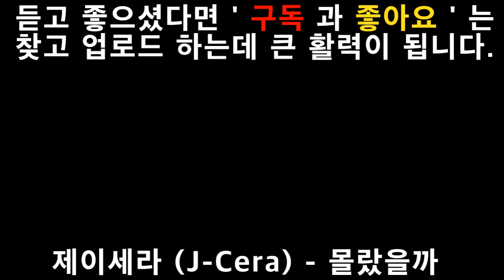(K-Pop/발라드/Ballad)_[ 제이세라 (J-Cera) - 몰랐을까 ]_(설명펼침 가사첨부)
몰랐을까 정말 몰랐을까
네가 없는 하루하루가 이렇게 힘들 거란 걸
미치겠어 널 보내지 못할까 봐
우리의 끝은 알면서도 네가 너무 좋았는 걸
혼자인 게 너무 두려워서
계속 아파하면 안 되는데
헤어나야지 맘을 먹어도
자꾸 제자리인 나인 걸
사랑하다 미워하다 반복했던 날들
그 큰 추억 속에 가득 채워진
함께였던 우리의 기억
너에게서 지워진 난
벌써 너를 그리워해 이런 나를 어떡해
아직 잊지 못한 수많은 순간들
되돌릴 수 없는 걸 아는데
도망치려고 애를 써봐도
다시 그 자리인 나인 걸
들키기 싫은데 나 부서져 가는 걸
걸어도 또 걸어도 아무것도 난 못해
조금은 내 다짐처럼 떨쳐 낼 수 있길
다신 보지 못할 너에게 갇혀
의미 없이 버려지는 날
너란 사람 지울 거야
상처받고 망가지고 이제 그만 지쳐가
네가 없는 하루하루는 흐르지 않을 거란 걸